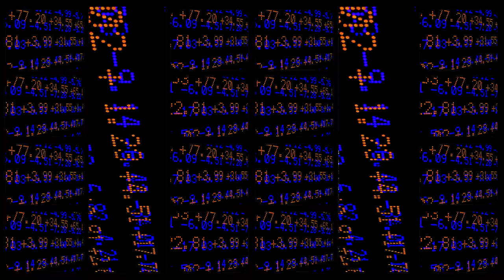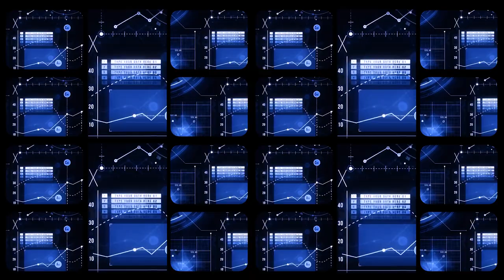Snapped Ankles - Shifting Basslines Of The Cornucopians (Official Video)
Taken from Snapped Ankles third album Forest Of Your Problems, released 2 July 2021. LP/CD/Digital